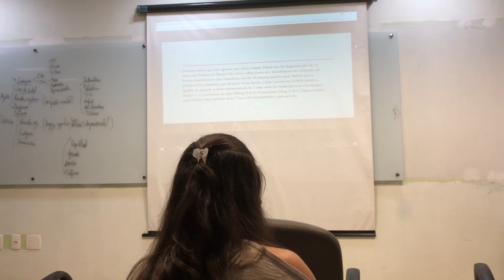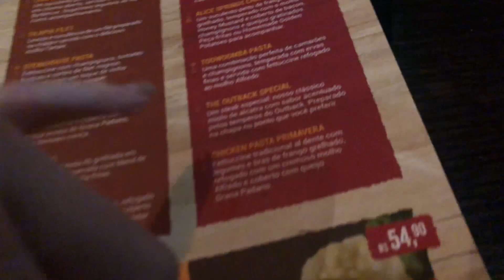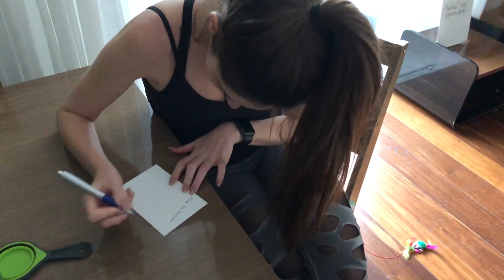ROTINA DE UMA INTERNA #39 | Camila Karam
BEIJOS BEIJOS CAMILA KARAM